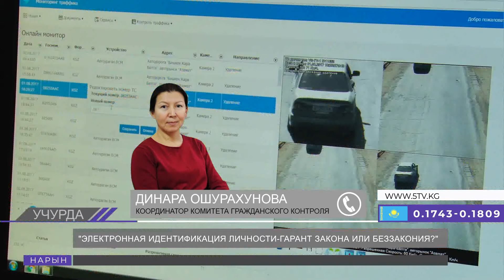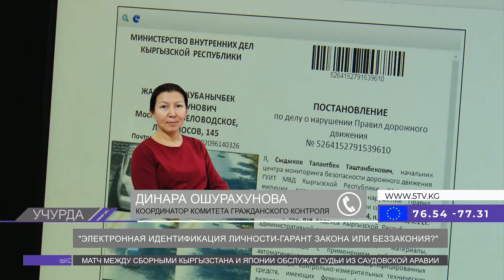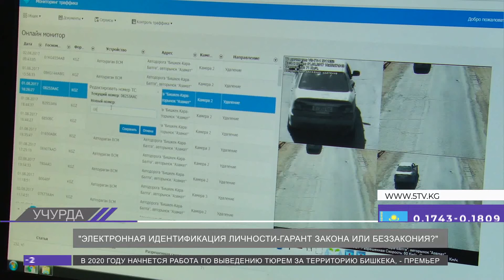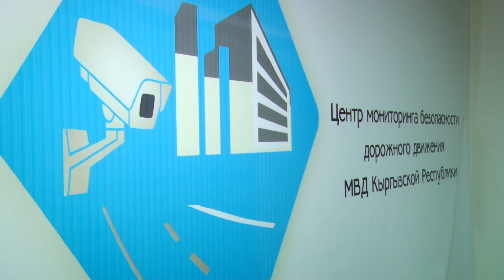Электронная идентификация личности гарант закона или беззакония?